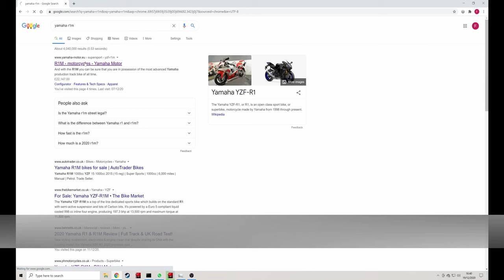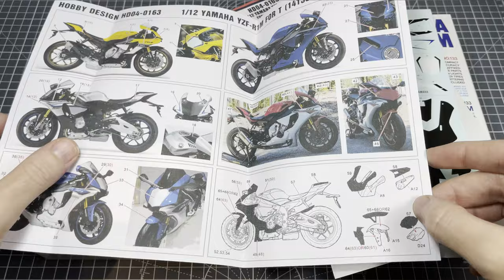Building: 1/12 Yamaha YZF-R1M “Track Edition” Tamiya *PART 1*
My version of a #1/12 Yamaha R1M by Tamiya. I call this version the "Track Edition"

This is part 1 of the build, focused mostly around frame, engine and swing-arm paint and assembly, as well as the fairing and other bits that needed clear.

Detail up parts used in this build:
#12684 Front fork set by Tamiya
HD04-0163 Carbon Decal set by Hobby Design

I'm documenting all my attempts at building 1/24 car model kits and now 1/12 Motorbike builds!